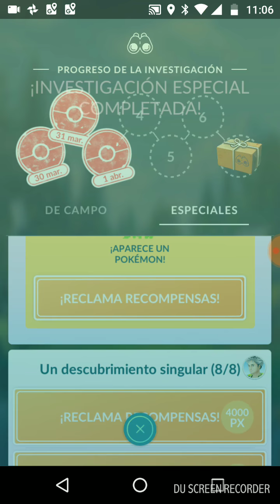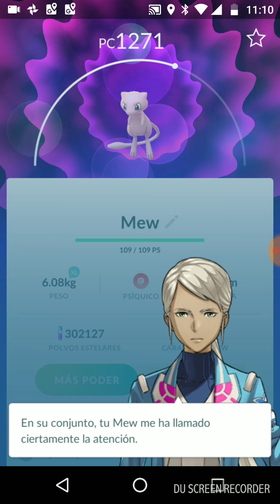Mew atrapado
Cómo se ve mew